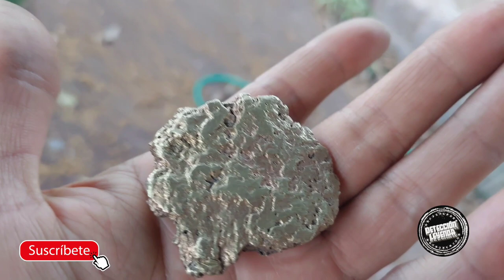Al parecer es oro😨